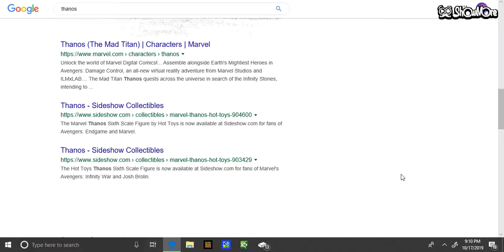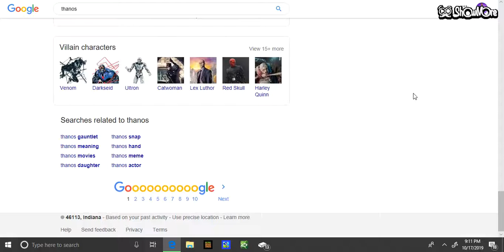Thanos Can Affect Web Searches?!! (Google Cheats)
Wow!!! Just Search Up Thanos and click on the Infinity Gauntlet